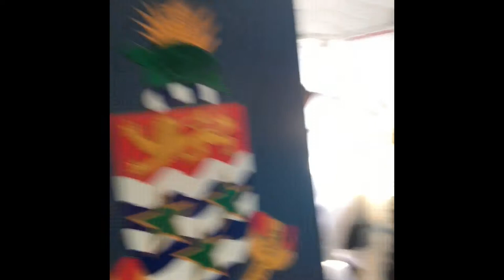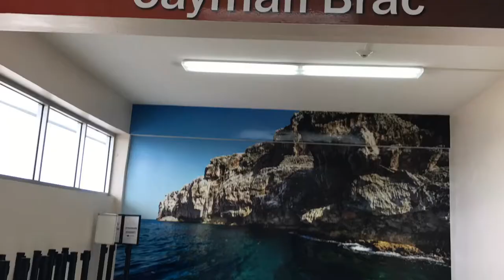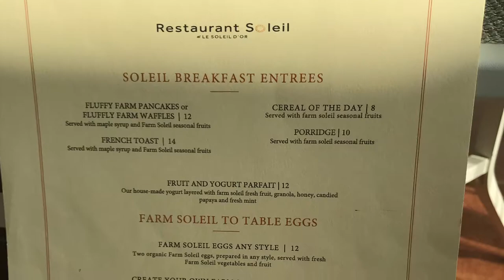My Fun Trip To Cayman Brac (April 2017)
My Trip To Cayman Brac with Chef George Fowler!